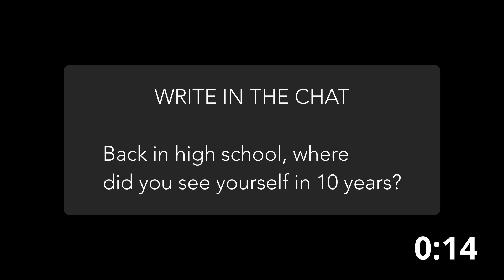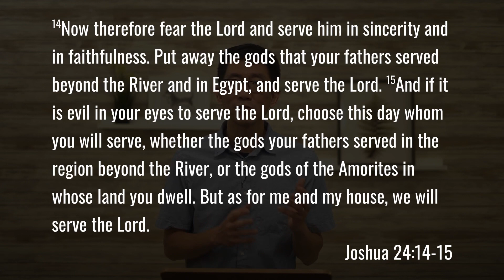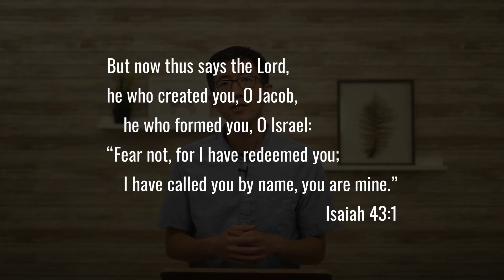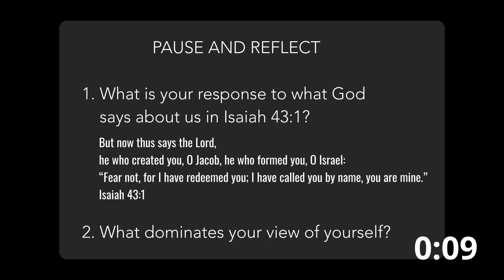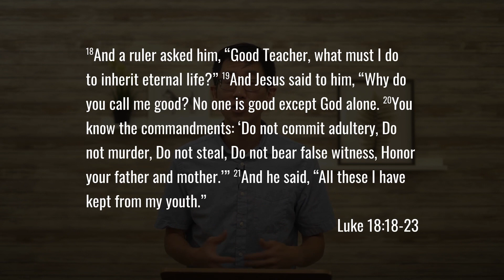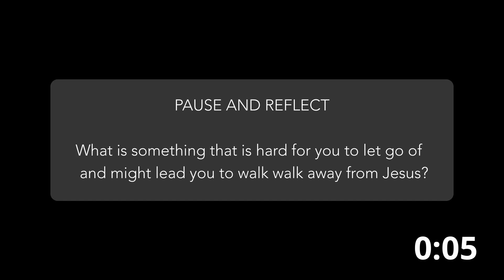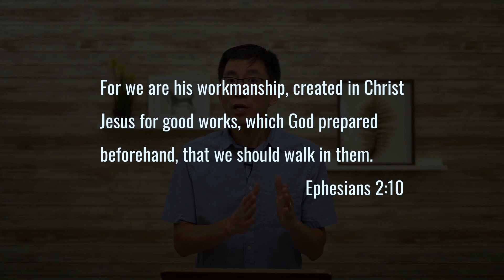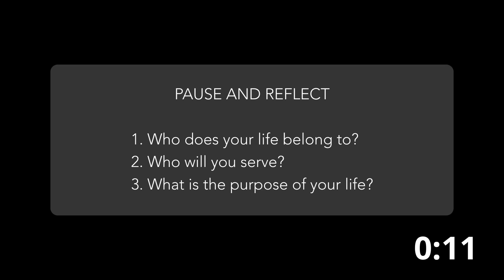Identity & Purpose | Unashamed | Richard Tjhen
Richard Tjhen shares his story of how he found answers to the key questions of life: "What is my true identity? What is my purpose?" He describes his personal journey of how he found answers to these questions & how that led him to follow Jesus. Cited passages are Isaiah 43:1, Luke 18:18-23, and John 6:68-69.

Gracepoint is a nationwide network of churches that is a part of the Send Network and the North American Mission Board.